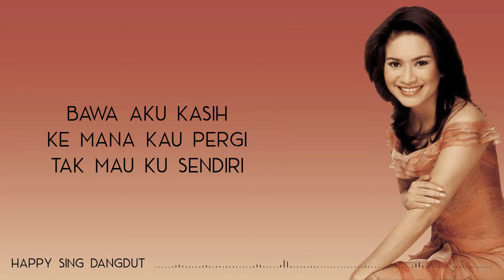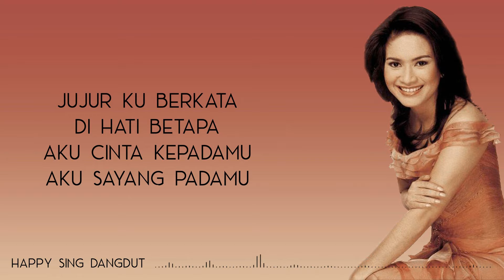Ikke Nurjanah - Senyum Dan Hatimu (Lirik)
Ikke Nurjanah - Senyum Dan Hatimu (Lirik) semua hak milik artis dan label asli.